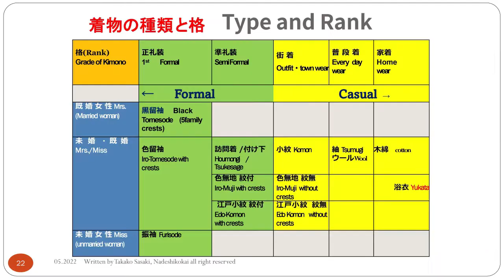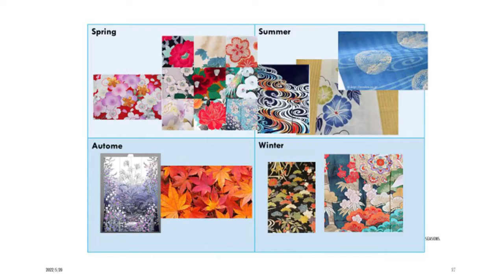Kimono Presentation & Demonstration at Irvine, Cultural Event presented by Doshinokai foundation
Takako Sasaki, president of Nadeshikokai  made a Kimono presentation and demonstration deshikokai.